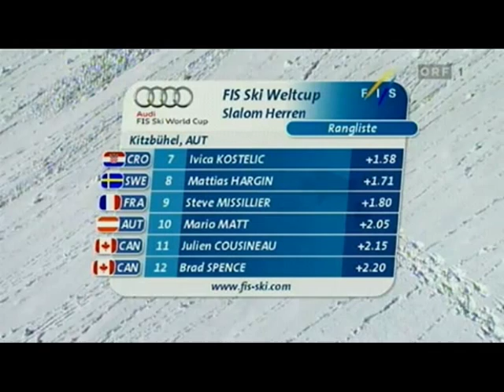FIS WC Kitzbühel SL 2010 - Neureuther - Moelgg - Herbst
Neureuther wins his first World Cup Slalom in Kitzbühel.

Results:
1. Felix Neureuther (De) 1,37,35.
2. Julien Lizeroux (Fr) 0,39.
3. Giuliano Razzoli (It) 0,99.
4. Benjamin Raich (Ö) 1,10.
5. Michael Janyk (Ka) 1,25.
6. Marcel Hirscher (Ö) 1,31.
7. Ivica Kostelic (Kro) 1,58.
8. Mattias Hargin (Sd) 1,71.
9. Steve Missillier (Fr) 1,80.
10. Mario Matt (Ö) 2,05.
11. Julien Cousineau (Ka) 2,15.
12. Brad Spence (Ka) 2,20.
13. Cristian Deville (It) 2,37.
14. Trevor White (Ka) 2,73.
15. Naoki Yuasa (Jap) 2,86.

DNF 2nd Run:
Trejbal, Dreier, Myhrer